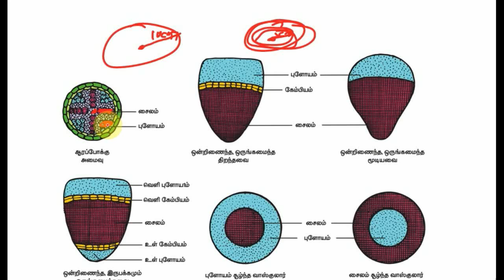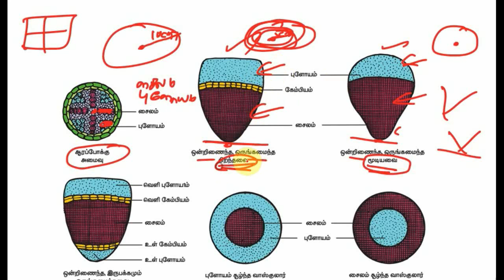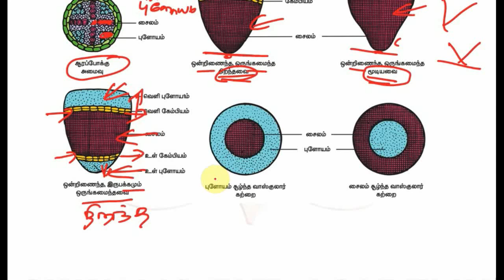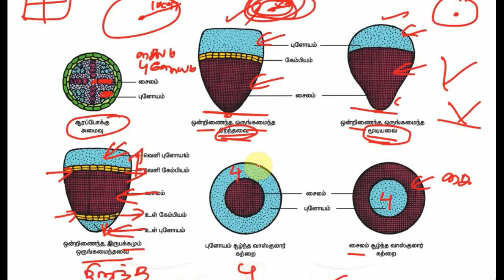திசுத் தொகுப்பு | Tissue Synthesis | TNPSC | LAB ASSISTANT | TNUSRB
திசுத் தொகுப்பு  - Tissue Synthesis